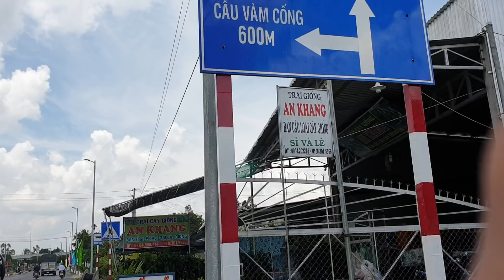CÁCH đi từ PHÀ Lên CẦU VÀM CỐNG \ CS Cần Thơ HG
video này mình đi từ Phà Vàm Cống đếb Chân Cầu Vàm Cống về Cần Thơ